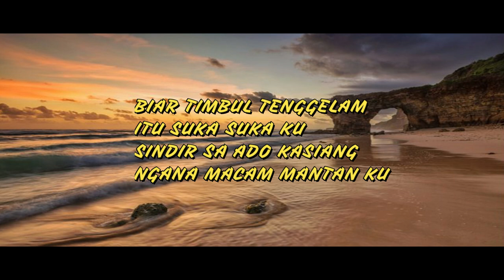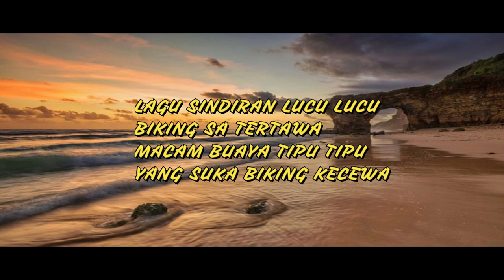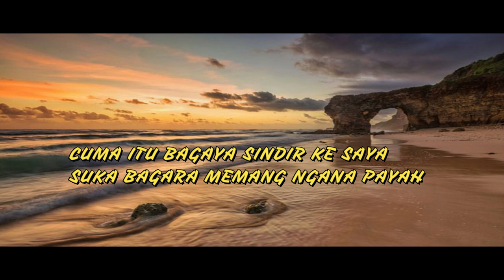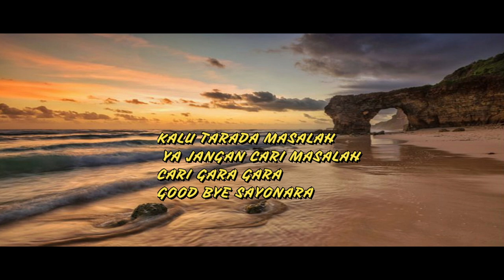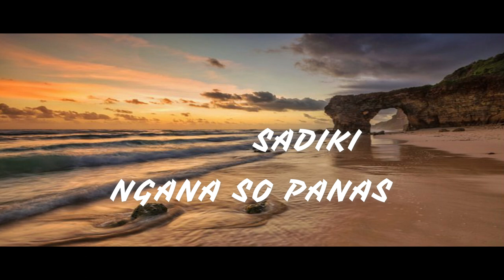ArronBEATZ - GANAS PANAS !!! x vk-balamu [Lyric Video]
Music Produced by ArronBEATZ
MIx & Max ArronBEATZ & vk-balamu